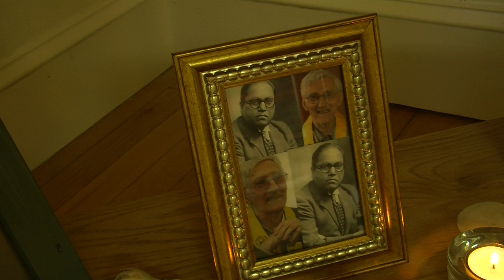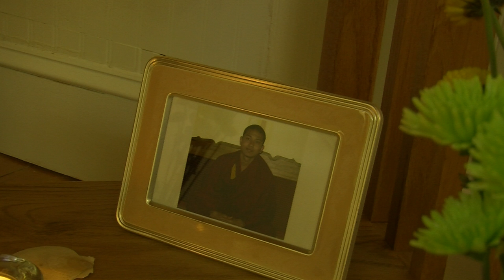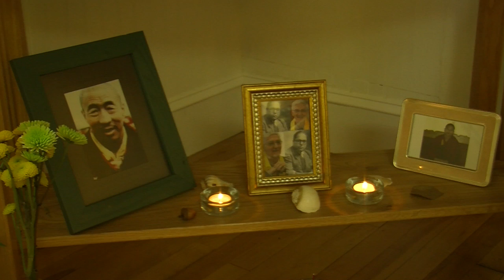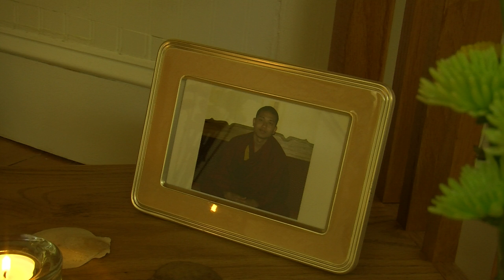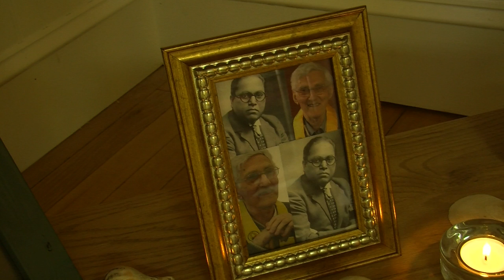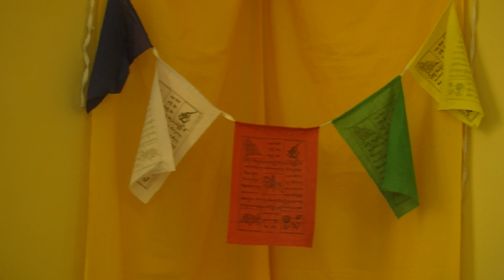Mindfulness of Breathing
The Nagaloka Buddhist Center in Portland, Maine invites you to join their meditation on the Mindfulness of Breathing.